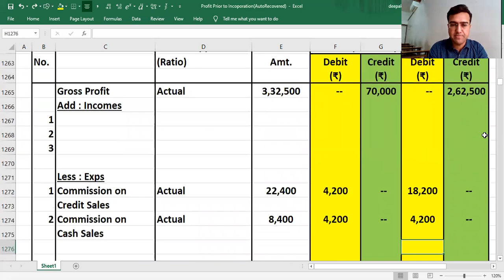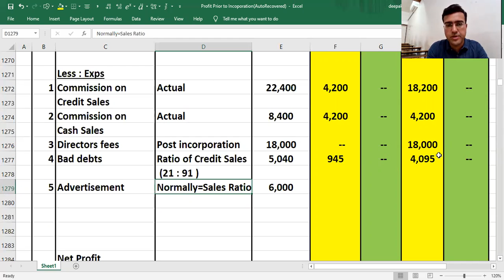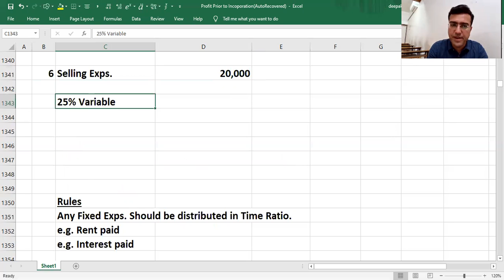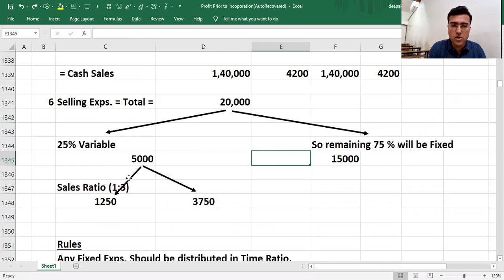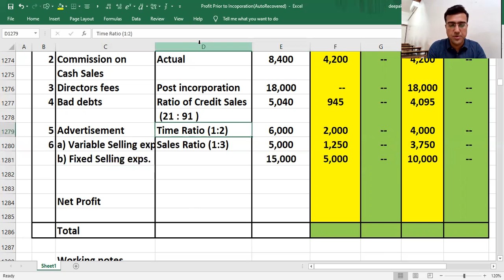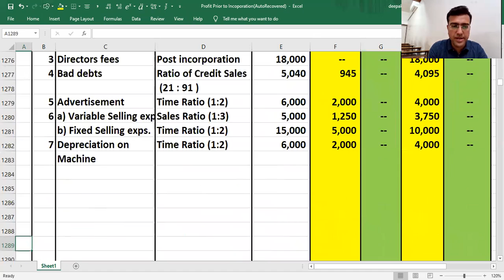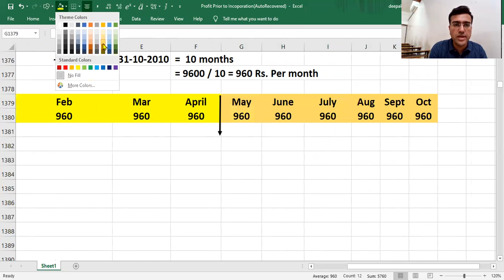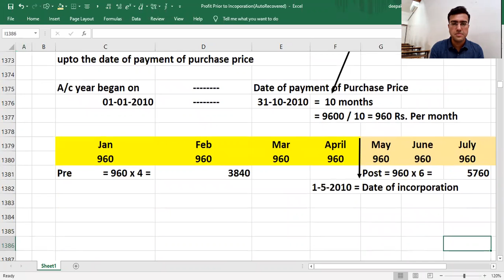#03 Q 6 | Part 3 | Profit Prior to Incorporation | Corporate Accounts | Deep Educations | 9924699903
In this video, we dive deep into the concept of "Profit Prior to Incorporation," a crucial topic in accounting. We'll explore the importance of distinguishing between profits earned before and after a company's incorporation, how to calculate them, and why it matters for financial reporting. Whether you're a student preparing for exams or a professional brushing up on accounting concepts, this video will guide you through step-by-step explanations, examples, and tips to master this topic.

Deep Educations

Write organisation code.
dtg